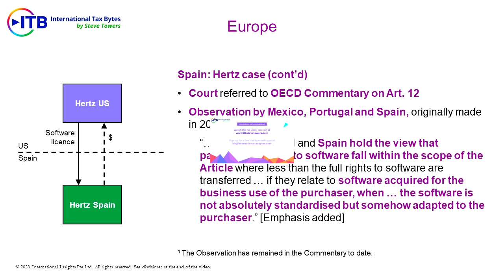16 June 2023 (Trailer 2) | ITB Video Podcast Trailer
Excerpt from the current ITB:
In Spain, the National Court has decided an interesting case on whether payments for the use of customized software constitute “royalties” under the Spain / US treaty.